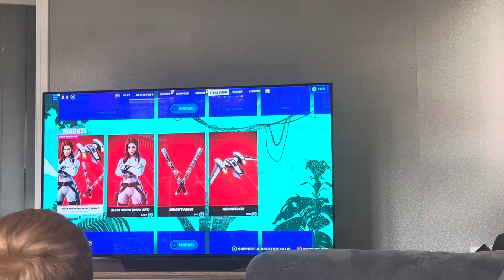Fortnite season 1 episode 9